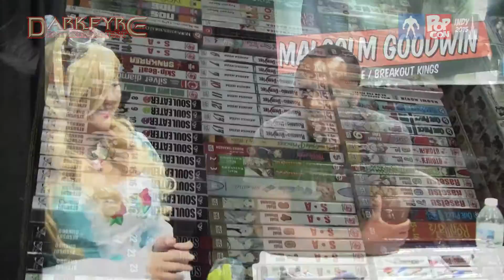DFE @ Indy Pop Con (Malcolm Goodwin interview)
DarkFyre Entertainment visits Indy Pop Con!  Check out some of the sights from the convention and an interview with actor Malcolm Goodwin from iZombie.

Featuring an intro from Alexa Heart from Heart & Soul Cosplay and guest interviewer Mogchelle from Mogchelle Cosplay.